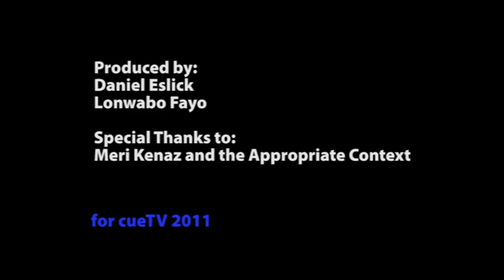Meri Kenaz and the Appropriate Context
Blending musical genres is a risky business for musicians. Meri Kenaz and the Appropriate Context with Meri Kenaz, Ben Badenhorst and Martin Wolfaart, seem to have found their new sound while still being original and pleasing sold out crowds at the National Arts Festival. Kenaz, born and raised in Uitenhage is a good example of the potential of the Eastern Cape province . Her unique style and "goddess"  voice shows how even experimental music can be popular. Musical originality is this band's mission; they want people to feel something new while listening to their unique blend of soul folk, jazz and eastern music.
Produced by Daniel Eslick, Lonwabo Fayo, and Ashley Michelle Williams